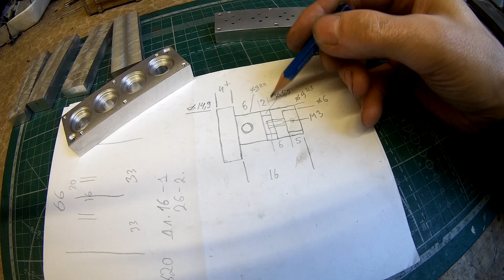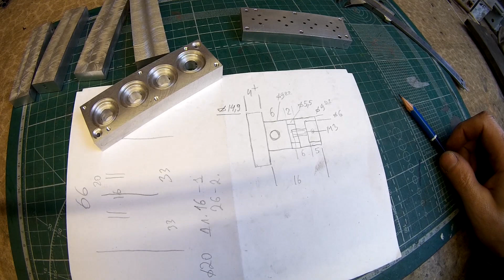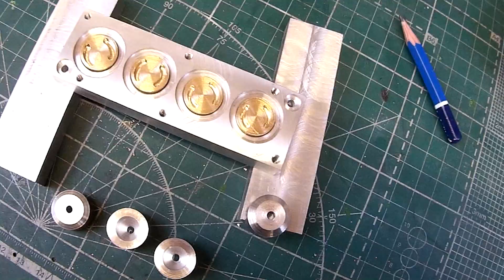Экскаватор ЭО-4321 Серия 41- Грибочки распределителя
В этой серии делаем рабочие элементы распределителя- так называемые грибочки.